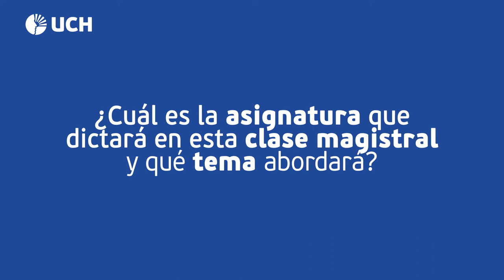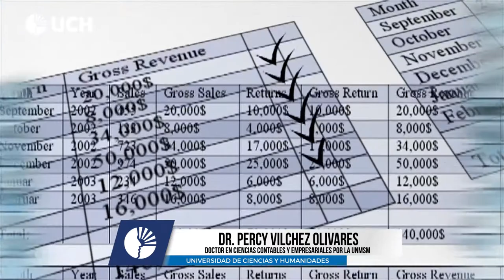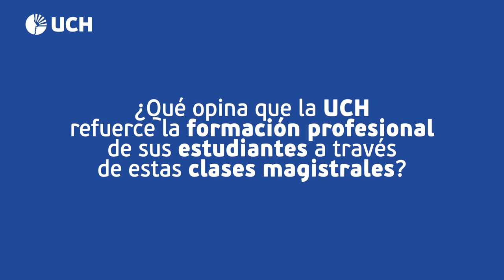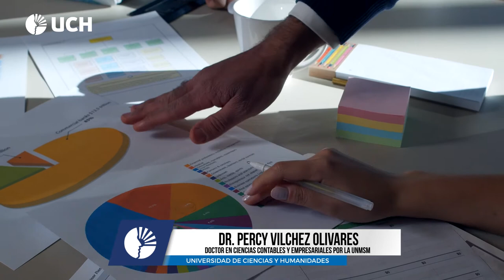UCH: Entrevista al Dr. Percy Vílchez Olivares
El Dr. Percy Antonio Vilchez Olivares (Perú), Doctor en Ciencias Contables y Empresariales por la UNMSM; quien dictaó la clase magistral: Prácticas Preprofesionales en Normas Internacionales de Contabilidad y Normas Internacionales de Información Financiera, en la asignatura que corresponde al CPC Roberto Alcántara Oyola. Esta clase la dictó el pasado viernes 18 de junio del 2021.